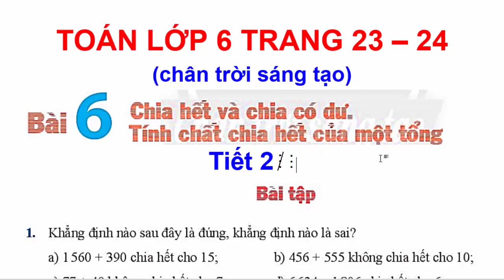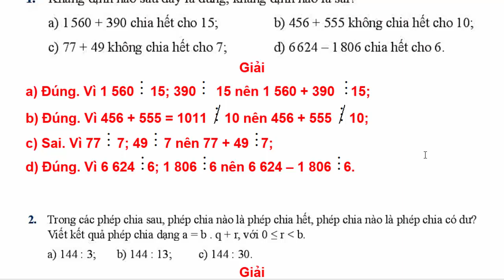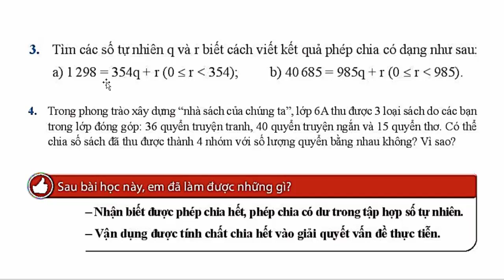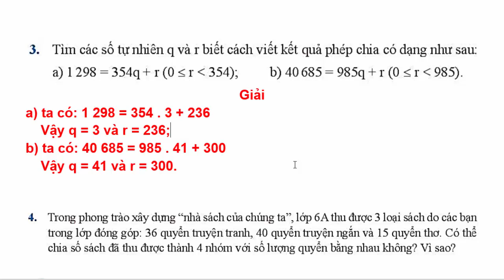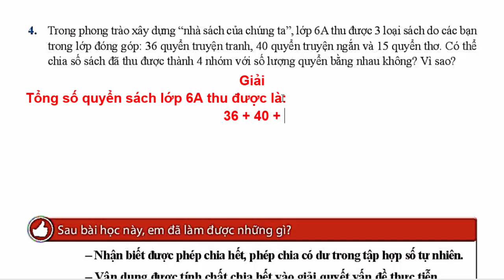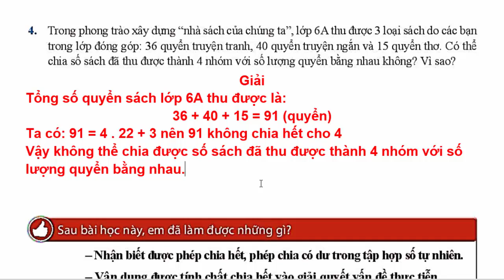Toán Lớp 6 Bài 6 Tiết 2 | Chia Hết Và Chia Có Dư. Tính Chất Chia Hết | Trang 23 Chân Trời Sáng Tạo